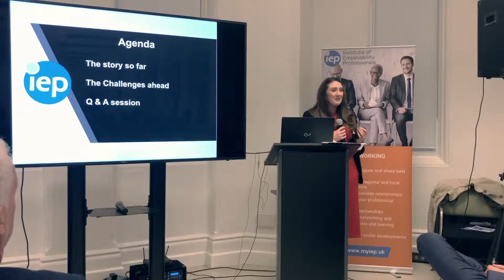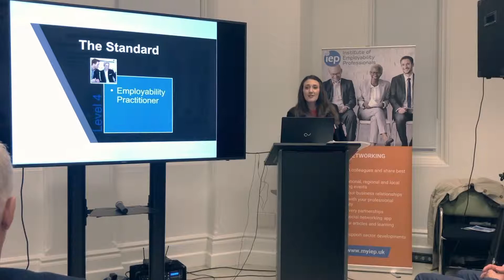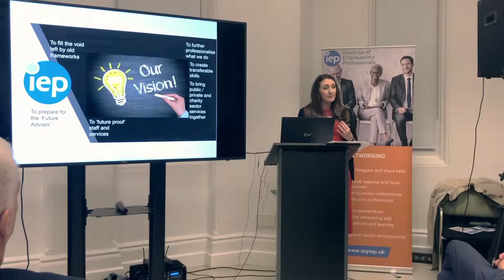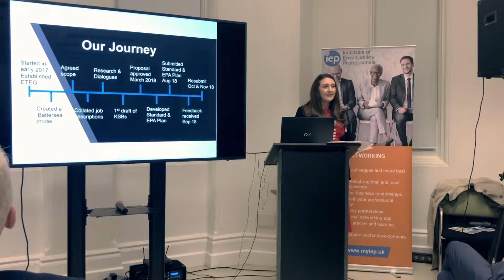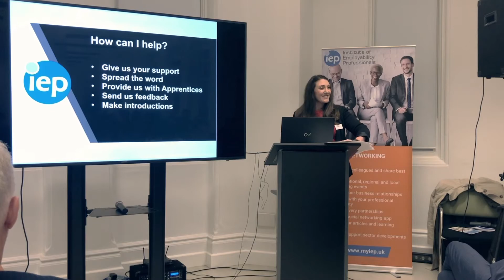Overview of the new Employability Practitioner Apprenticehsip - IEP Networking Event Manchester NOV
Claire Illingworth - People Development Consultant at Seetec provides an overview on the new Employability Practitioner Standard @IEPinfo